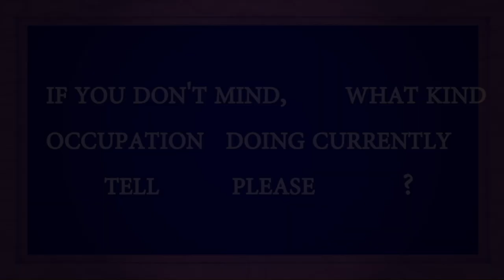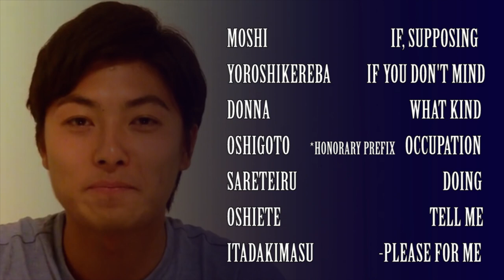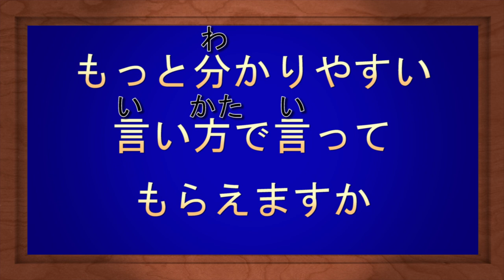Conversational Japanese IV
Thank you Kenta!!!

moshi yoroshikereba, donna o-shigoto o sarete iru ka oshiete itadakemasu ka
もしよろしければ、どんなお仕事（しごと）をされているか教（おし）えて頂（いただ）けますか

Could you say that in a more simple way/ a more text book manner?
Motto wakari yasui iikata de itte moraemasu ka?
もっと分かりやすい言い方で言ってもらえますか？

Earth/Japan picture: Nasa public domain
Mossy brick wall: CG textures Mossy brick wall
Mossy brick wall